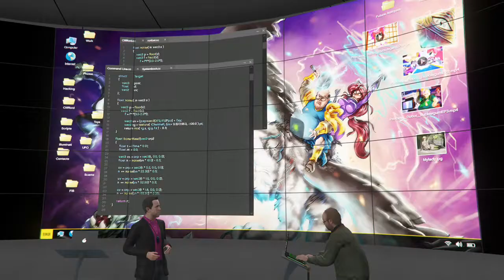iTz GNik playing Grand Theft Auto V on Xbox One